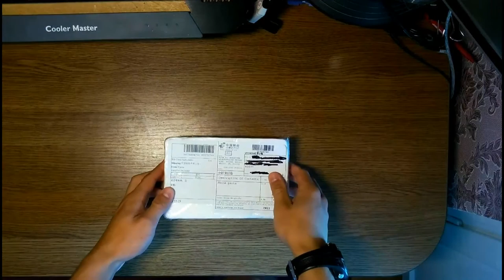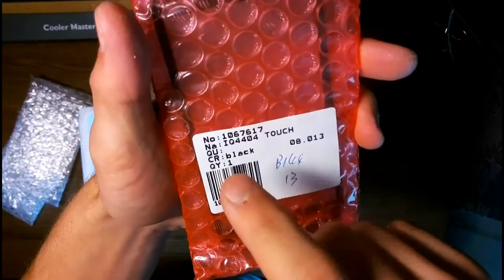Тач-скрин для Fly IQ4404 с сайта aliexpress посылка №8 Touch screen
Посылка с Aliexpress. Флип-чехол для Fly iq4511 Посылка #8